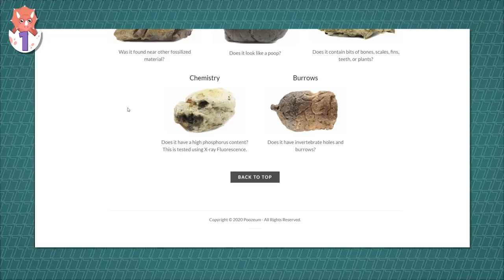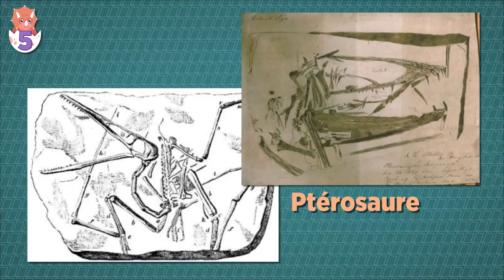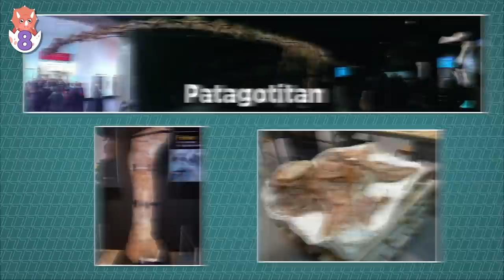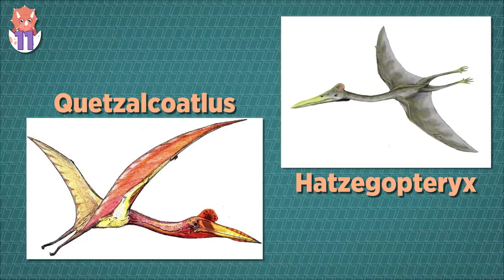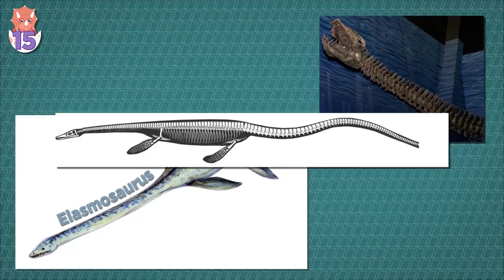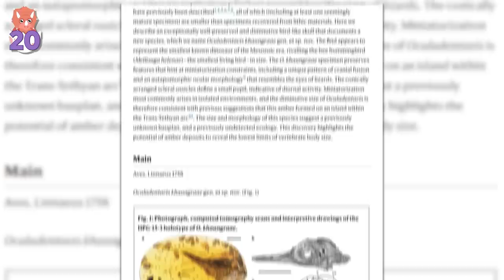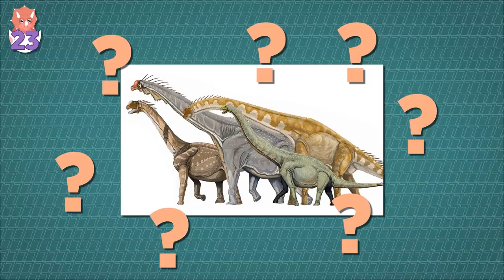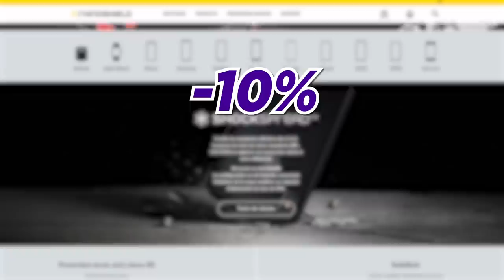27 faits surprenants et incroyables sur les dinosaures !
-10% ​sur tout le site RhinoShield pendant ​1 semaine​ (diminue ensuite) avec le code DOCSEVEN​ : ​

Clutter - A P O L L O
Falling Fast - A P O L L O
Livid - A P O L L O
Moody - A P O L L O
Pixels - A P O L L O
Hip Hop Pro - Pro Reese
Mermaid Tears - Sarah, the Illstrumentalist
Jungle X - Fasion
_Sorry (Come Back) (Instrumental Version) - Lvly

Doc Seven
BP 90017
17137 Nieul-sur-Mer